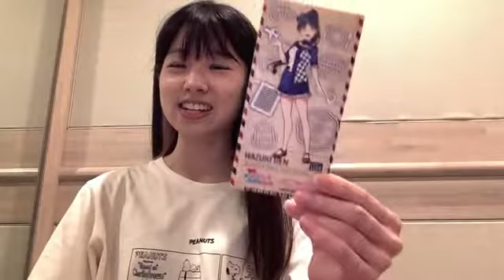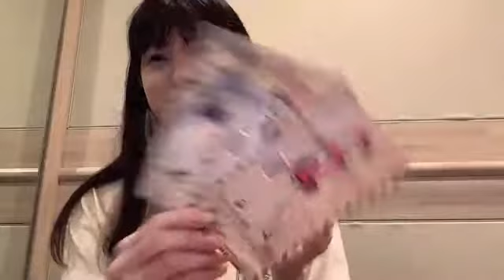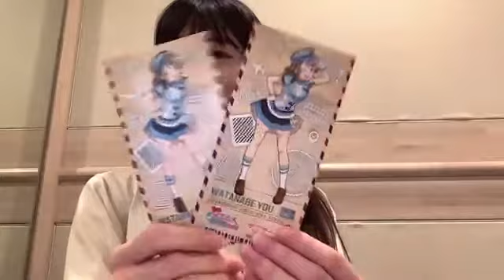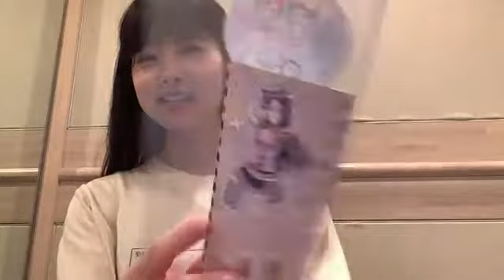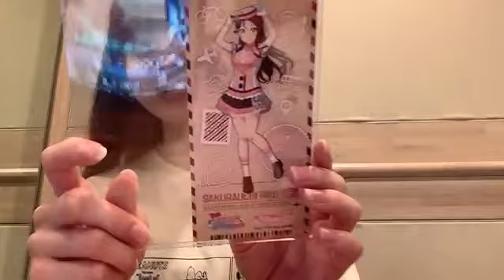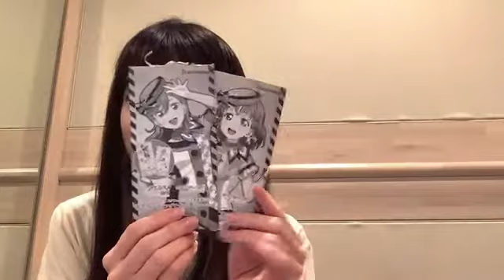2022年09月05日 17時03分18秒 岩立 沙穂（AKB48 チームA）